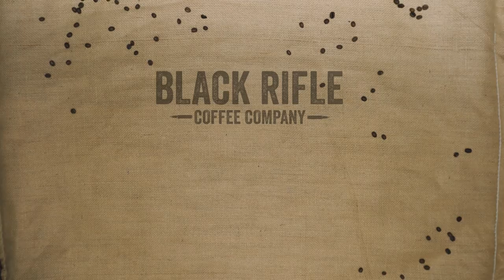How to Use a Hyperchiller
- Unscrew and remove all attached chambers.

- Fill small chamber with water and attach to lid.

- Fill large stainless steel cup to indicator line.

- Pour water into black Hyperchiller cup

- Twist chambers togetherFreeze (6-12 hours)

- Remove from Freezer Add 12oz of fresh brewed coffeeChills coffee in 60 seconds.

Enjoy your chilled beverage!!!

With the HyperChiller's simple patent-pending multi-chamber design, your beverage is exposed to the equivalent of over 30 large ice cubes, but protected by two layers of food grade stainless steel — so there's zero dilution in the process of cooling.

The HyperChiller is ready when you are. Just leave it in your freezer, then take it out, pour your beverage in and the HyperChiller will rapidly chill it in just one minute. You can even use it a couple times in a row. When you're done, just stick it back in your freezer to use again later.